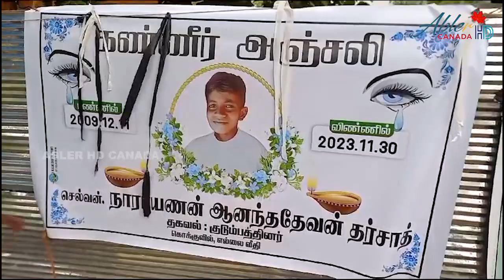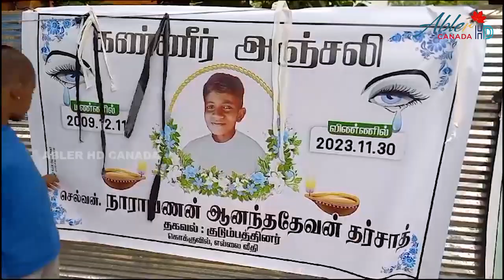உயிரிழந்த சிறுவனின் மரணம் தொடர்பில் முறையான விசாரணைகள் நடாத்தப்பட்டு தமக்கு நீதிபெற்றுத்தர வேண்டும்